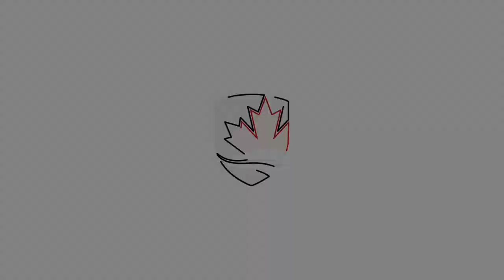Vikas Swarup awarded the degree Doctor of Laws (Carleton University, 159th Convocation)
Vikas Swarup will be awarded the degree of Doctor of Laws, honoris causa, at the 9:00 a.m. ceremony on Friday, June 16, “in recognition of a distinguished career as both a high-ranking diplomat and award winning author of fiction.”